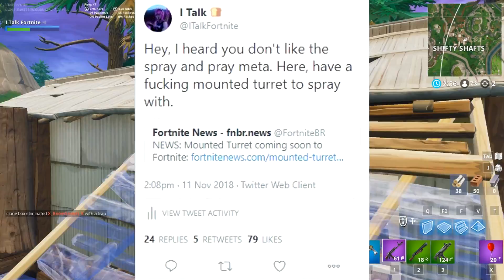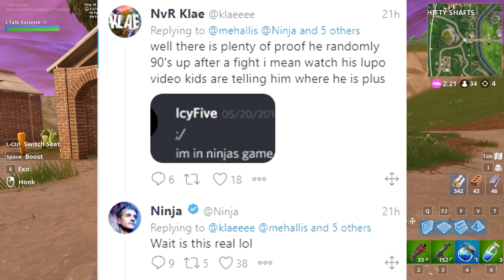Too Many Updates + Ninja Situation Update (Fortnite Battle Royale)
Today, we talk about the fact that Fortnite seems to push updates WAY to often, and we talk about the update revolving around Ninja and the "Stream Sniper" situation. Hope you guys enjoy the commentary!

If you would like to support me for the Support A Creator event, just go to the Item Shop, click the bottom right button that says, "Support Creator" and type in the name "italkfortnite" exactly like that! Thank you guys for the support, it means the world to me.